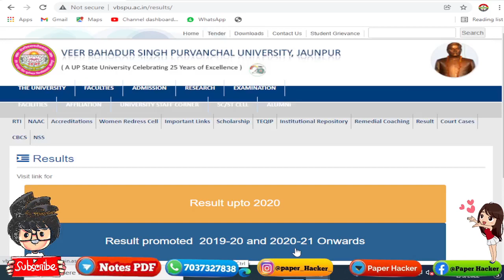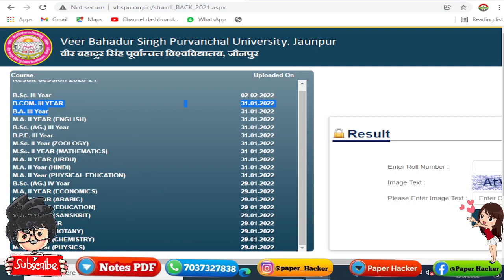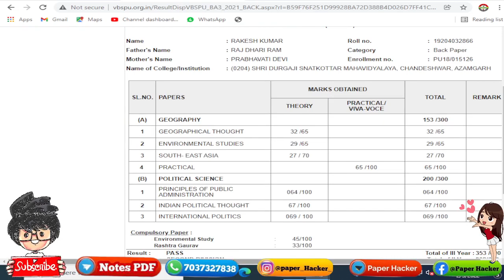VBSPU Back paper / improvement Results आ गया, ऐसे देखे अपने मोबाइल से, BSc, BA, Bcom, MA, MSc, Mcom